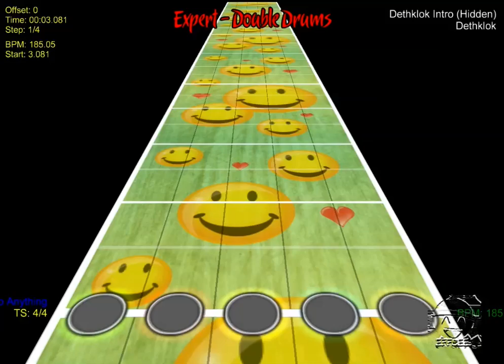Dethklok Theme (Feedback GH Custom)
I made the chart Dethklok Theme by Dethklok. Yeah, enjoy.

More Touhou vids coming soon and I BUY SAUSAGE

EDIT: Quality sucks. Fuck. I think I know what the problem is, I'll fix it soon. Sorry :(